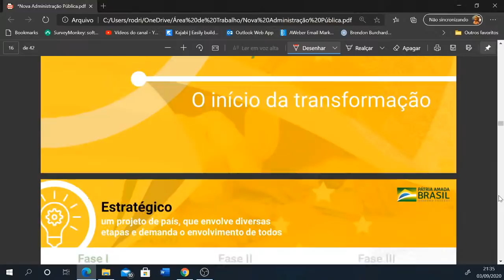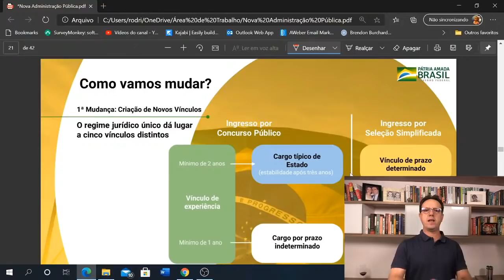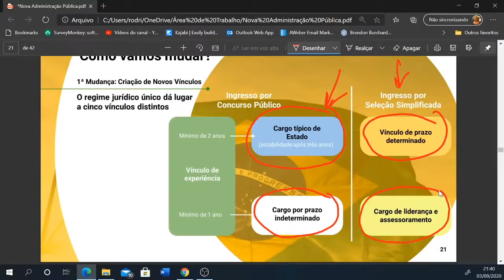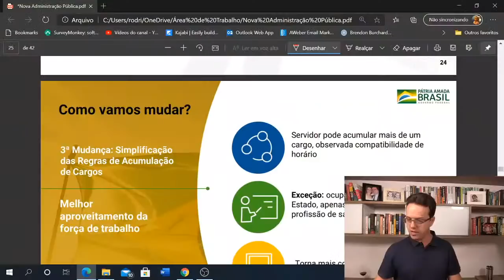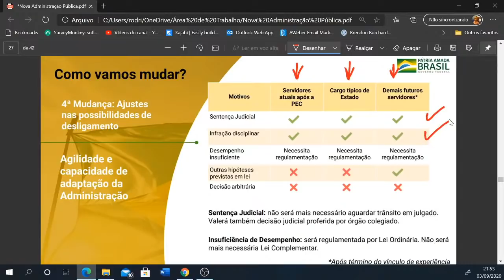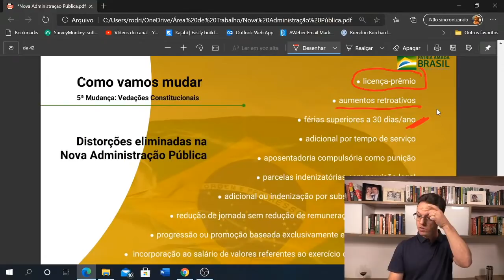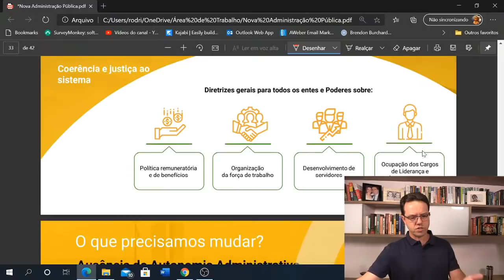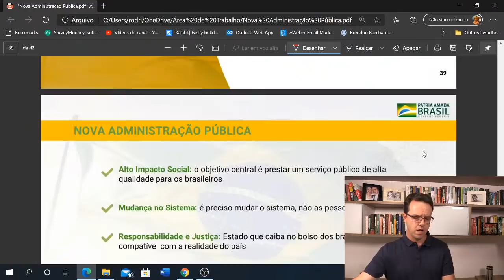Reforma Administrativa - Live comentando a proposta da PEC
Participe do meu grupo do Telegram:
Administração com o Rennó ✍
Grupo focado nos temas de Administração Geral e Pública para Concursos

【 Cursos Regulares】
✔ PDF + Vídeo Aulas